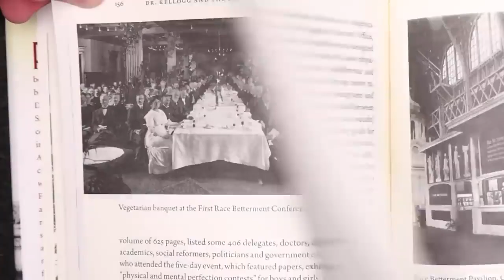Dank meme 95 Kelogg careals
i had to do this xD